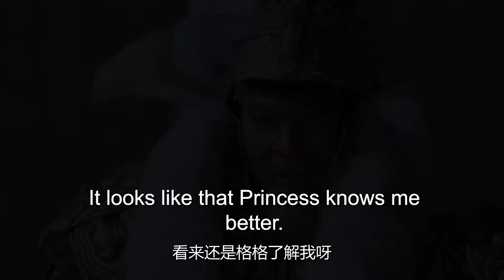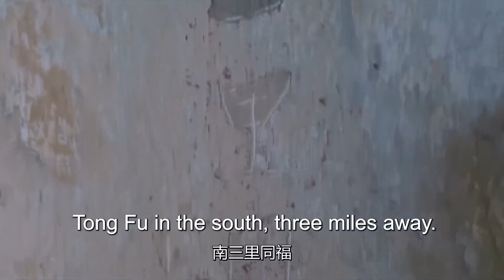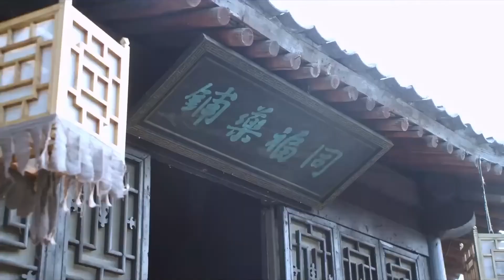古装电视剧 |【梵星记Sanskrit Love】32大婚之日，掌门之女逃婚闯荡江湖，路遇腹黑琴师，共谱命定情缘（《颜心记》《皓衣行》罗云熙、《做自己的光》柴碧云）💖看剧迷